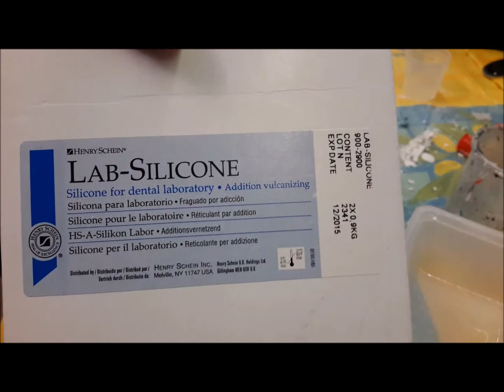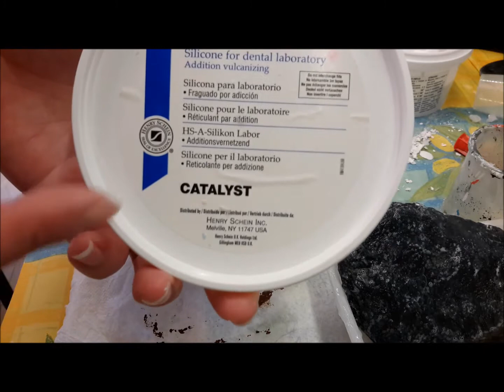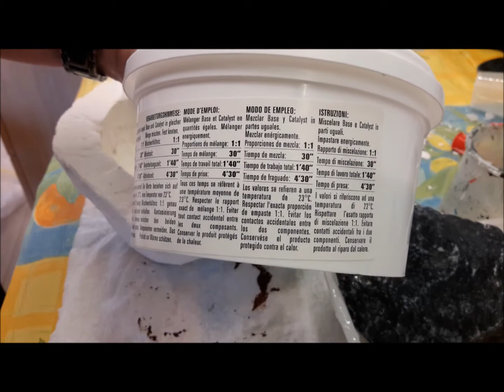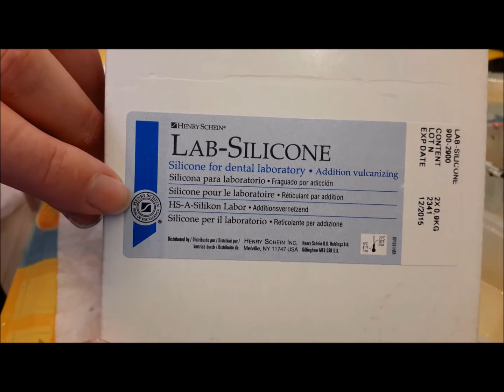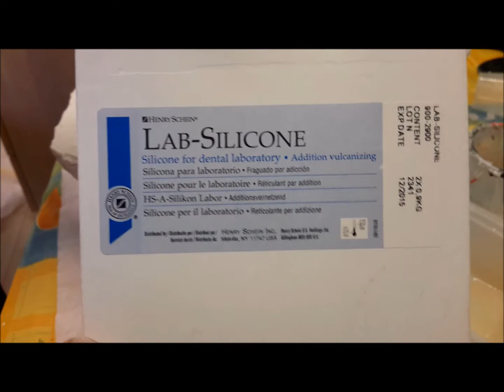Moulage :LE + SIMPLE, EFFICACE, BON MARCHE:le silicone par addition, simplicity, cheap, efficacity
Toujours dans le thème des moulages en modélisme (ou autre).
Après des tests avec du silicone de salle de bain, test avec du matériel professionnel dentaire.

Avantages : facile à manipuler, bon niveau de détails, non salissant pour les mains , 4 fois moins cher que le silicone salle de bain.

Inconvénients :  nécessite un peu de rapidité au malaxage mais bon temps de travail, salissant sur les vêtements, peut-être un peu compliqué à se procurer (prothésiste dentaire , chirurgien-dentiste ? vente directe peu probable)

Différences silicone sdb/ par addition : dureté shore plus faible (souplesse du moule) dureté plus élevée (rigidité du moule)

Concernant les silicones par addition :
1) la version pâte / pâte de la vidéo coûte 100€/ 10 kg, soit 10€ le kilogramme. En comparaison celui de sdb 11.50€ pour 280mL (environ 300gr). Dureté shore 80 à 90
2) la version liquide /liquide 250€ pour 10L, environ 11kg. Dureté shore 22

PS : vous n'êtes pas obligé d'avoir un moufle (coque dure de plâtre) pour presser le silicone, c'ets faisable à la main.